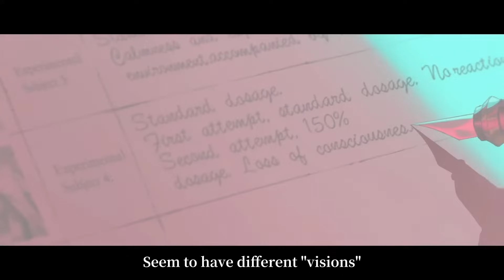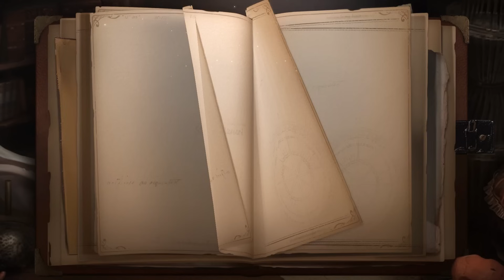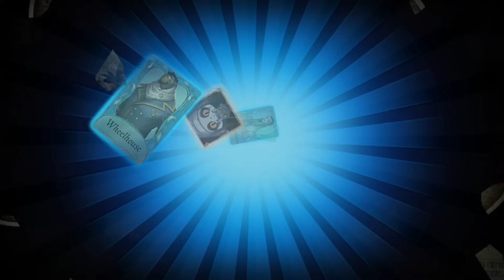COMPOSER'S NEW SKIN IS HERE! (Essence Openings)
Get ready for the Composer arc everyone...

Timestamps:
0:00 Intro & Compensation
0:46 Season 31 Essence 2 Chapter II Reaction
1:52 New Updates & Shop
2:55 Getting The New Composer S Tier Skin
5:04 New Updates, Shop & Furniture
9:45 Marine Exploration
21:56 Essence Openings
29:50 Match 1
34:15 Match 2
40:24 Match 3
44:52 Ending & Final Dance (Composer & Mercenary S Tiers)